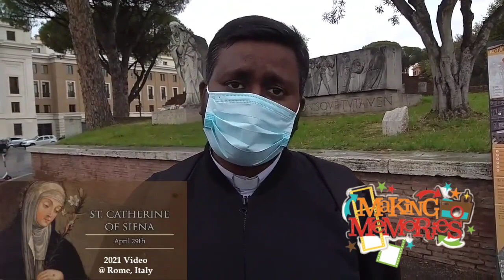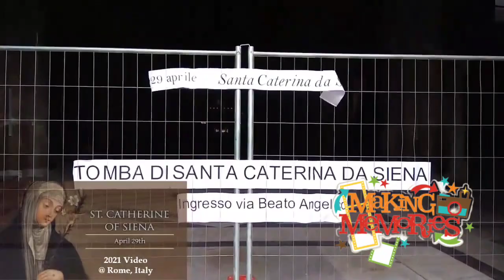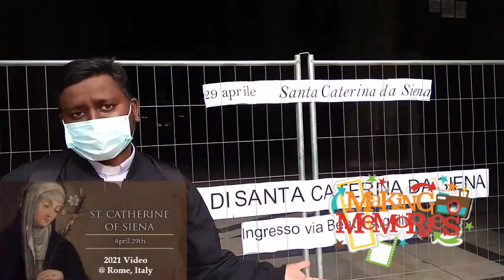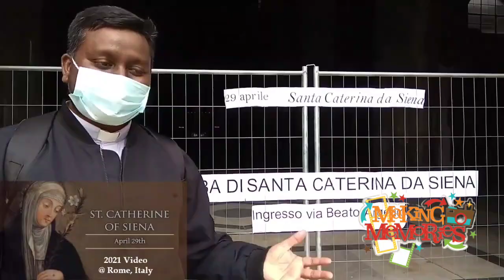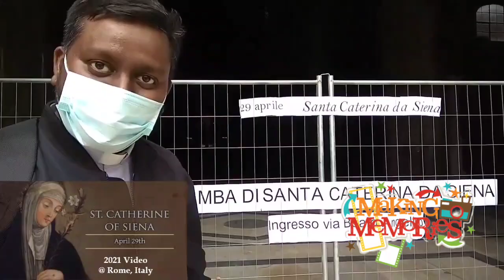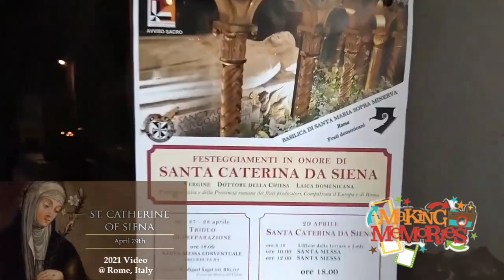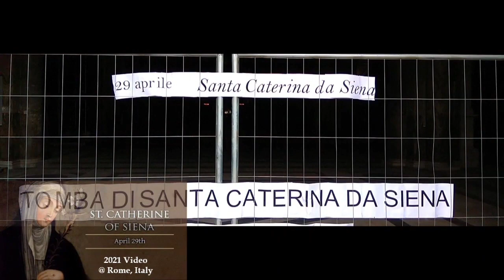29 Apr - St. Catherine of Siena - 2021 video. Memories @ Rome, Italy